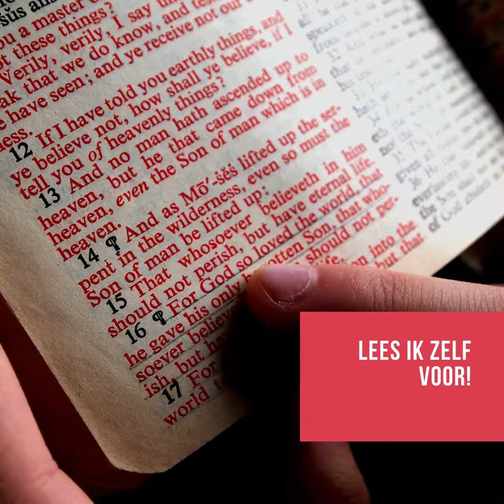zondagavond 05 12